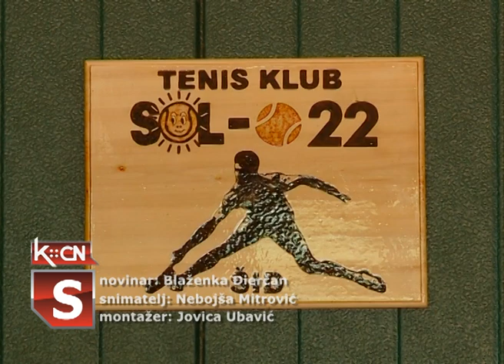Teniski turnir „Open Šid 2020“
U Šidu je tokom vikenda odigran teniski turnir „Open Šid 2020“. Na ovom sportskom događaju učestvovalo je oko četrdeset mališana iz teniskih klubova širom Vojvodine i Beograda. Iako je prvi dan takmičenja obeležilo kišno vreme, turnir je završen po planu: